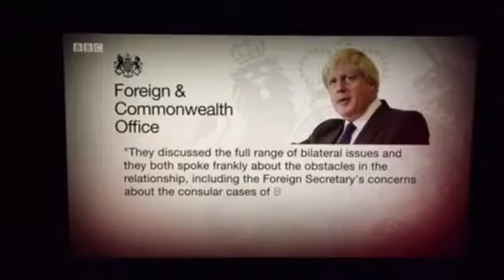Sat 9 th Oct, Belsize Show , Boris gone to Tehran to bring Nazanin home